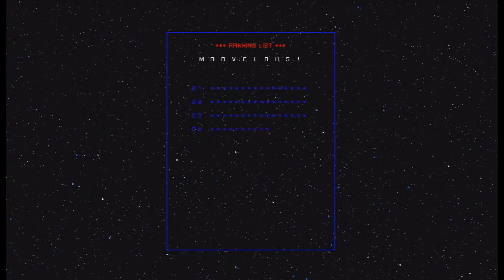Let's Play No More Heroes - S5 P2 - Holly Summers